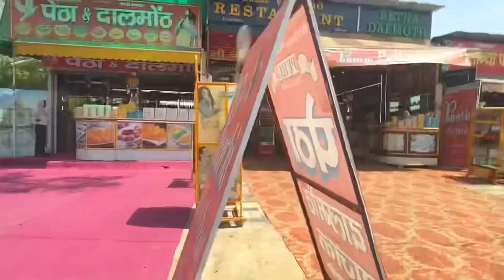Mekhela Chador pindhi Taj Mahal, Agra t ❤️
Background Music Flute by HirakJyoti Nath.